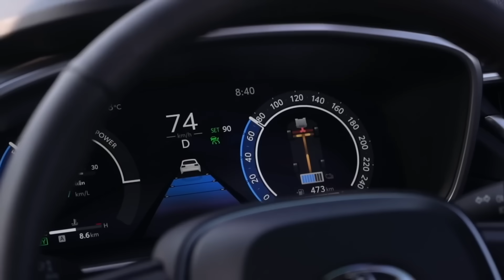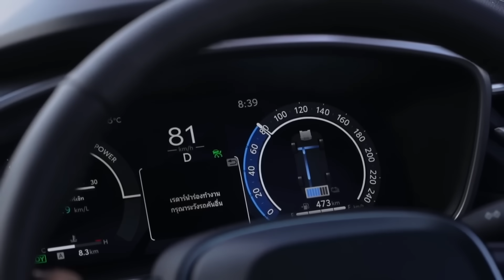10 เหตุผล ที่ควรเลือก Toyota Corolla Cross GR Sport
คลิปนี้จะมาตอบคำถามสำหรับคนที่ลังเลว่า ทำไมต้องจ่ายเงินซื้อ Corolla Cross GR Sport ตัวท้อป ทั้งที่ในรุ่นไมเนอร์เชนจ์ 2024 เค้าไม่ได้เปลี่ยนหน้าใหม่เหมือนเกรดอื่น ๆ ลองฟังคลิปนี้ดูแล้วจะเข้าใจมากขึ้นครับ